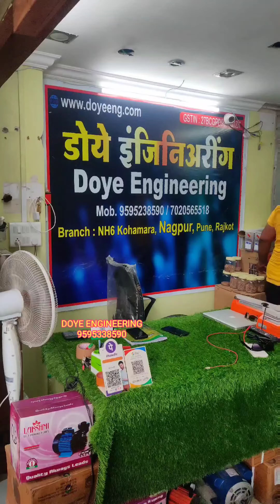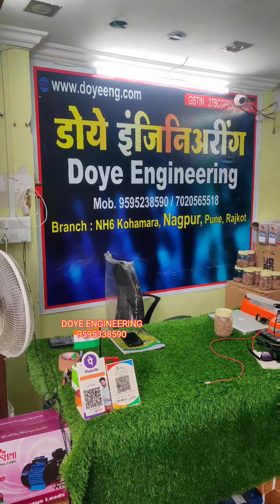5 years new replacement warranty